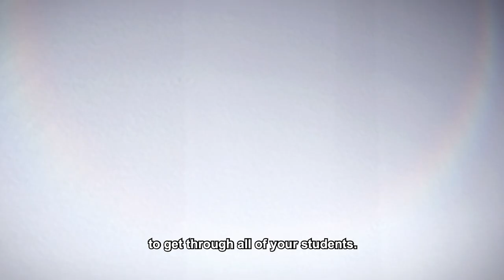Thank You BSB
As the current situation continues to have an impact on our BSB community, as well as others from around the world, people are now coming together to help one another more than ever. We want to thank all the members of our community for the messages of support, through which parents and students are letting our teachers and other school staff know just how much they are appreciated, including this beautiful recorded message sent along with a parent's letter.
We thank all the BSB teachers and the parent who wrote these kind words:
"There's a lifetime left for Classroom Learning; we are not worried about that at all. This is a time for bigger and greater things, and the kids love you for seeing them through this.
We couldn't be more proud of you!"